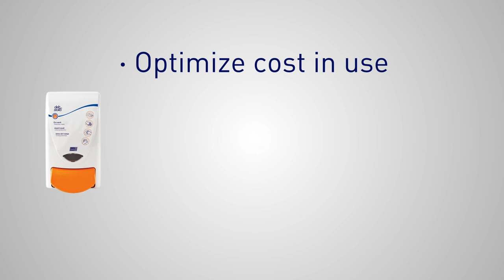Deb Stoko Range Industrial Video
Deb and Stoko have come together to create the world's leading occupational skin care specialist. We have created the greatest and most comprehensive skin care range that meets all skin care needs with products people like, understand and are motivated to use.